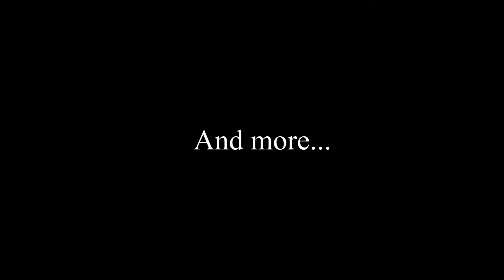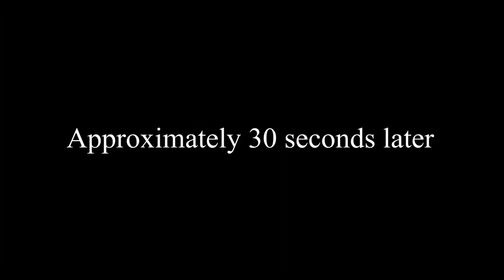The 2020 Dark Souls Experience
Ornstein and Smough, Bed of Chaos, and Seath can all go unaliven't
P.P.S(haha pp): Thanks to Alfredo and Lil Luke for help with some parts